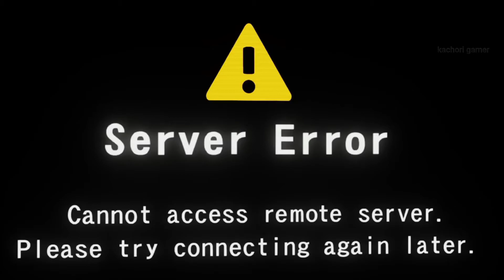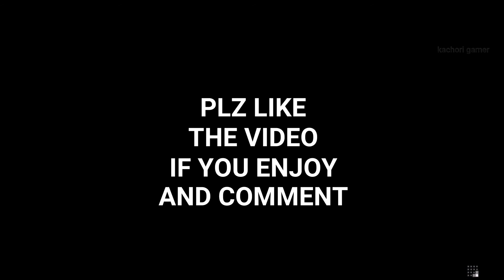Street Fighter 5 # Story Mode PART # 1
Street Fighter V[a] is a fighting game developed by Capcom and Dimps and published by Capcom for the PlayStation 4 and Microsoft Windows in 2016.

Similar to the previous games in the Street Fighter series, Street Fighter V features a side-scrolling fighting gameplay system. The game also introduces the "V-Gauge", which builds as the player receives attacks and adds three new skills. The game features 16 characters at launch, with four of them being new to the series. A story mode and 30 additional characters were added through updates and downloadable content.

According to Capcom, the game was a PlayStation 4 console exclusive as both Sony and Capcom had "the same vision for the growth potential in the fighting game space". The game was powered by Unreal Engine 4, and had a beta test prior to its launch. Upon release, the game received mixed reviews, with critics praising the game's graphics and gameplay, but was criticized for its lack of content and characters, as well as its technical issues such as broken servers at launch and software bugs. Capcom was expecting the game to sell at least 2 million copies by the end of their fiscal year 2016. It missed the sales target, selling only 1.4 million copies as of March 31, 2016. As of September 30, 2021, its accumulated sales reached 6 million, making it the 2nd best selling Street Fighter game on home consoles according to Capcom's Platinum fiscal report.[3]

Its update, Street Fighter V: Arcade Edition, released on January 16, 2018 and was received more positively with improvements to the user interface and content, in particular its single-player modes and the addition of the much-requested Arcade Mode. A second update, titled Street Fighter V: Champion Edition, includes all fighters, stages, and most of the costumes released through its fourth season.

Developer(s)
Capcom
Dimps
Publisher(s) Capcom
Director(s) Takayuki Nakayama
Producer(s) Koichi Sugiyama[1]
Artist(s) Toshiyuki Kamei
Composer(s)
Masahiro Aoki
Hideyuki Fukasawa
Keiki Kobayashi
Takatsugu Wakabayashi
Zac Zinger
Platform(s)
PlayStation 4
Microsoft Windows
Arcade
Release Original
Microsoft Windows, PlayStation 4
WW: February 16, 2016
Arcade Edition
WW: January 16, 2018
Arcade
JP: March 14, 2019 (Type Arcade)
Champion Edition
WW: February 14, 2020
Genre(s) Fighting
Mode(s) Single-player, multiplayer
Arcade system Taito Type X4